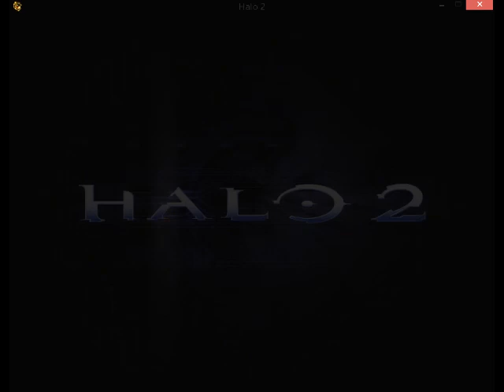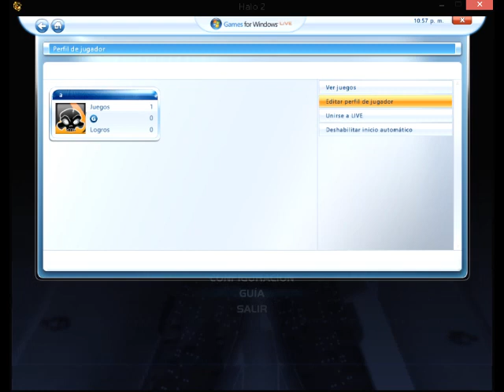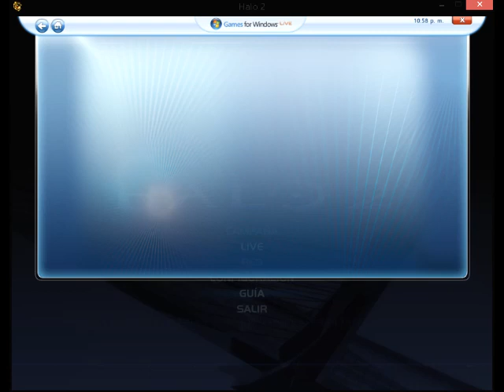Halo 2 Extras part 1.